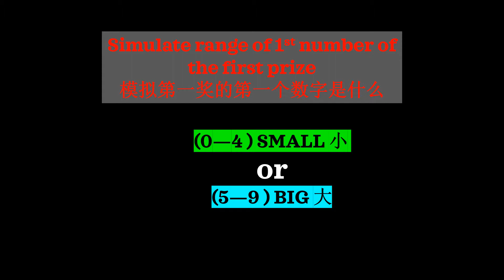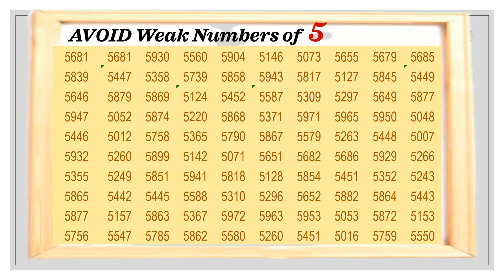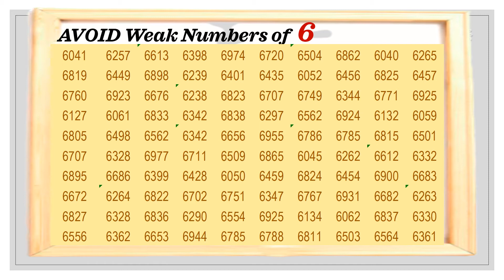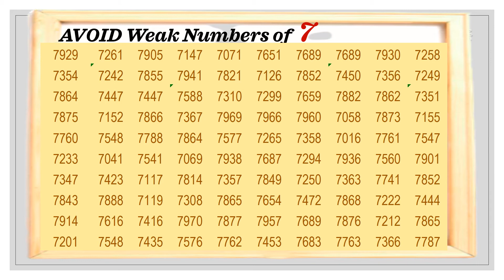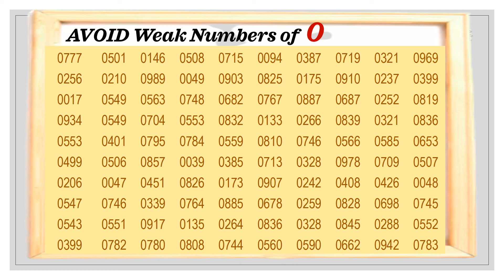Singapore 4D Metric Simulations Analysis 26 Dec 2021 [Powerful Strong 3D Break Bin Analysis Numbers]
It's a well-known hard truth that covering more than 30 numbers at once will cost average players hundreds of dollars per month and chances are not even high; however, do you think is this really necessary? Are we all hard done by the house's likelihood simple PROBABILITY traps? If so, it's time to cut down on unnecessary wastage of money. We have 100 measured weak numbers points that had poor results, which players can consider deleted from their portfolios, imagine how much this can be saved !!. Let's get started on the research now to save money for other things!